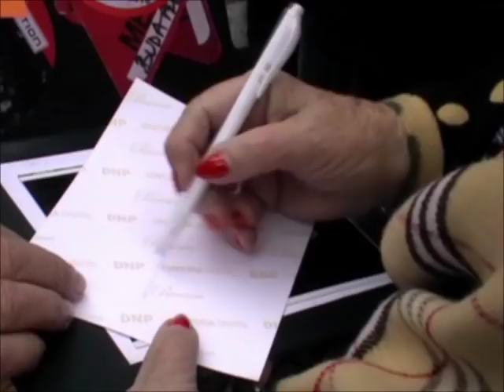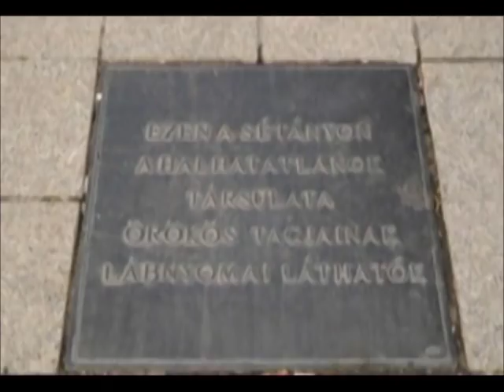Aradi Tibor: Örökös tagság Lorán Lenkével Mikroszkóp Színpad kabaré 24